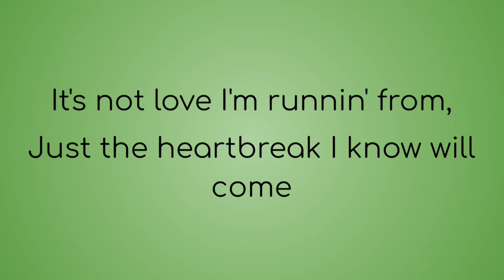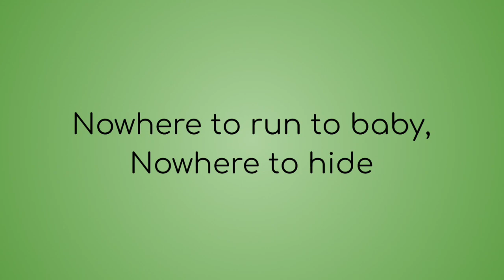Nowhere to Run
I put lyrics to Nowhere to Run from Zoey's Extraordinary Playlist.

Listen ad-free with YouTube Premium
Song
Artist
Cast of Zoey’s Extraordinary Playlist, Jane Levy
Album
Zoey's Extraordinary Playlist: Season 2, Episode 3
Licensed to YouTube by
INgrooves (on behalf of Lions Gate Records)